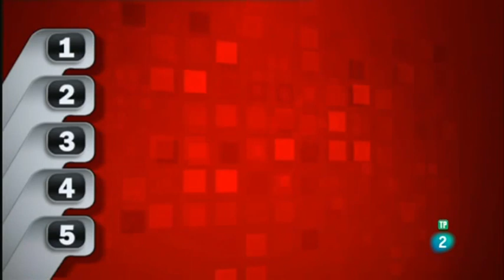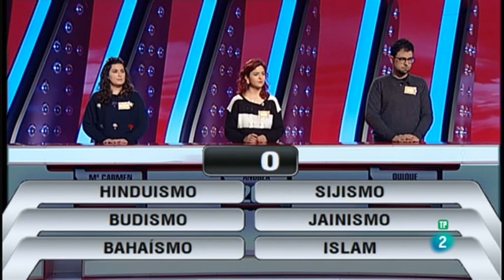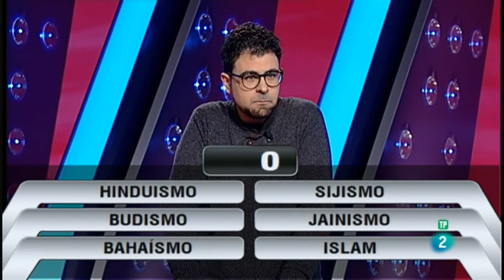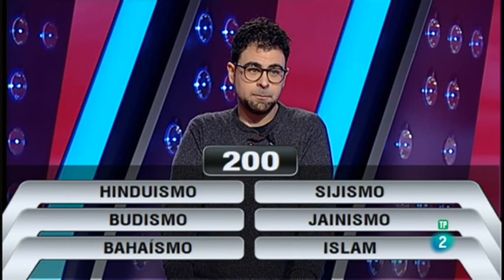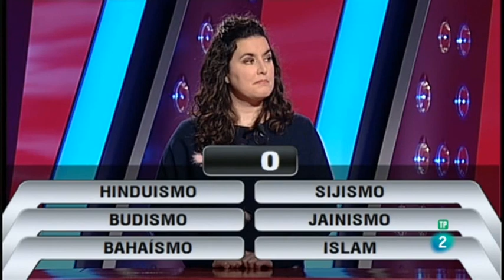Saber y ganar Fin de Semana 01 04 18 Andrea Antonio Quique y otros